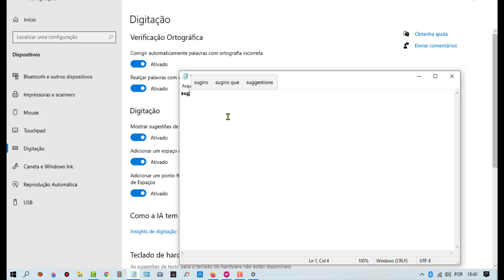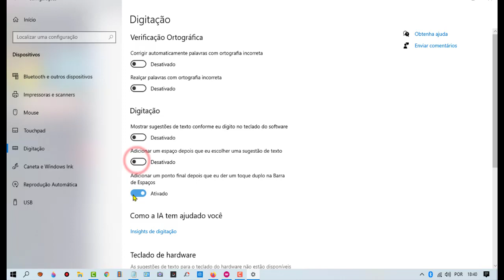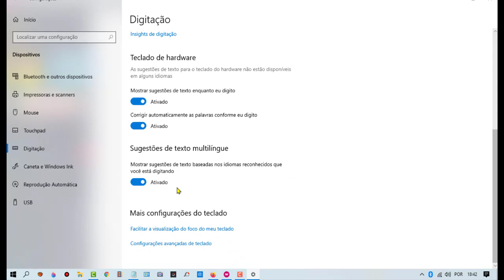Sugestão de Texto no Windows 10 Ponto Azul Ativo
Ponto Azul Ativo
Ponto Preto Desativado